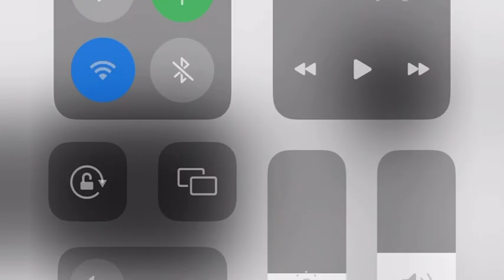3.2" Video Baby Monitor with Audio & Night Vision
Has 2-way audio that allows you to talk from a distance; the camera does not need batteries
It has temperature monitoring that helps you ensure your baby is comfortably resting
With 3.2 inches LCD monitor that lets, you see your baby as he sleeps
Display Resolution: 320 x 240pxl / 15 FT Night Vision Distance / Plug Types: EU used in SA
Wireless Range: 50m indoor, 260M outdoor

Dimensions: 120mm x 70mm (baby monitor); 180mm x 65mm x 21mm (camera)
Has 8 lullabies and 8 languages to choose from
Battery life: 10 hrs (in vox mode)/ Camera power supply: 5V/1000mA DC

Package Contents:1 x Baby Monitor Wireless Night Vision; 2 x Power Adapter; 1 x English User s Guide

Baby Monitor Features:
- Easy Plug and Play Setup
- 3.2" High Contract LCD Monitor
- 2-Way Talk Back
- Night Vision
- Long Battery Life on Monitor
- Excellent Reception Distance
- VOX Function

Baby Monitor Specifications:
Model: BWW603
MONITOR:
LCD Size 3.2"
Resolution Supported: 320x240 px
Receiving Sensitivity: -90dBm
Consumption Current: 200mA
Battery: Li-polymer/750mAh
Power Supply: 5V/1000mA DC
Dimensions (WxHxD): 120x70x17 mm
Weight: 0.098kg

Camera:
Image Sensor: CMOS
Total Picture Pixels: 640x480 px
Minimum Illumination: 0 Lux (IR on)
Night Vision Distance: 15 FT (5m)
View Angle: Diagonal 45
Power Consumption: 200mA
Dimensions (WxHxD): 67x106x67 mm
Weight: 0.075kg